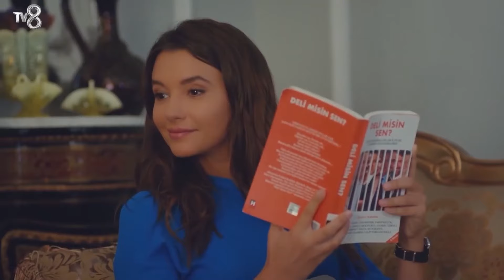Добро Пожаловать в Кухню Шеф Повара Ойкю! - Дочка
(Русский Дубляж)

ТВОРЧЕСКИЙ КОЛЛЕКТИВ
ПРОИЗВОДСТВО: MED Yapım
ПРОДЮСЕР: Фатих Аксой
РЕЖИССЕР: Гёкчен Уста
СЦЕНАРИЙ: Бану Киремитчи Бозкурт - Ирмак Бахчеджи
ИСПОЛНИТЕЛЬНЫЙ ПРОДЮСЕР: Сюзан Сумели